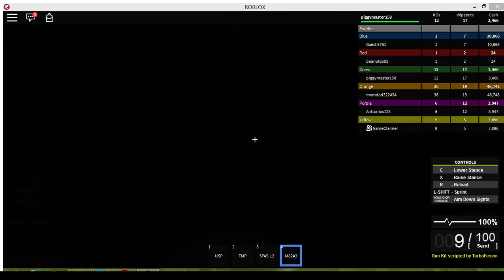Roblox Black Ops 3 Tycoon Part 1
So I hope you enjoyed this video and if you would like more hit the like button and subscribe if you haven't already and also if you guys would like more videos of this then tell me but I will see you guys later!!!